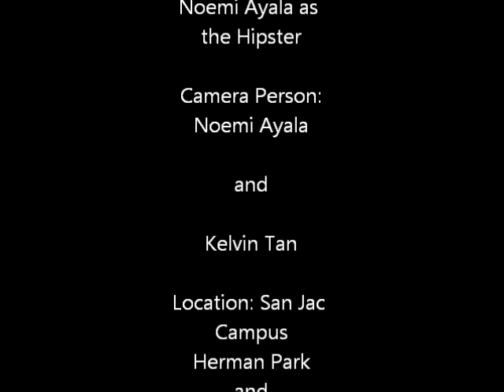My Favorite Poem Project Final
Ok this is my final draft hopefully its good .